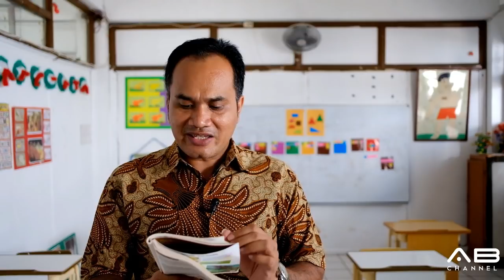Sekolah Sabat 10 Menit | Pelajaran 5 | Pertobatan Paulus | Triwulan 3 - 2018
PERTOBATAN PAULUS

Seri Pelajaran Triwulan 3 - 2018 : BUKU KISAH PARA RASUL